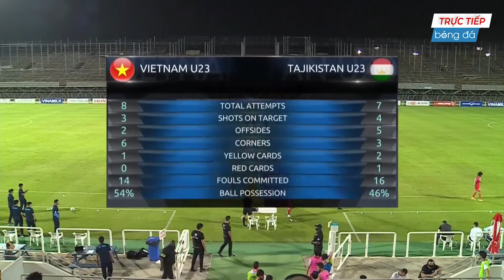🟣VIỆT NAM - TAJIKISTAN | ĐÔI CÔNG MÃN NHÃN, NHƯNG CÁI KẾT LẠI KHÔNG TRỌN VẸN